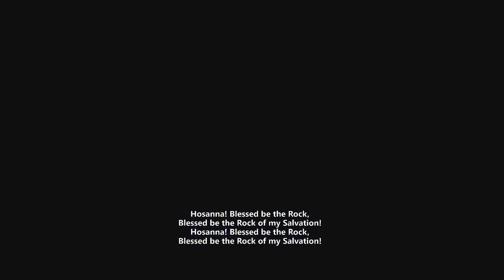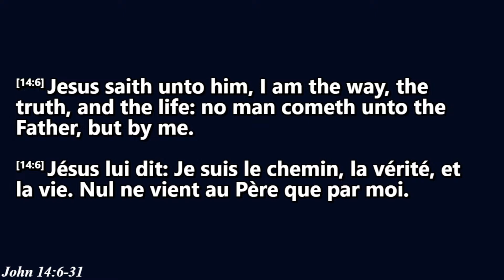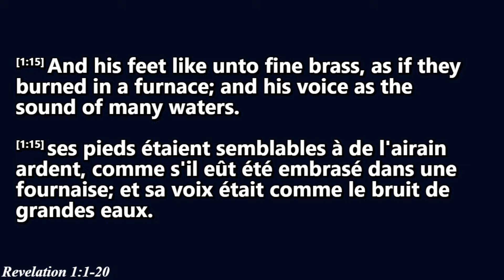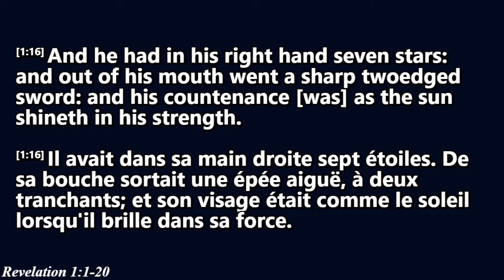RWF | Sermons By Bro Joseph Darko | "The Five Musts"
The Five Musts that can help a Believer stay in line with the Word of God

The Five Musts:
It’s got to be that way.
His time, His season, When He said it would be;
The man that He chose;
It must come to the prophet;
The prophet must be a vindicated prophet.
 65-0718m - Trying To Do God A Service Without Being The Will Of God

Amos 3:7
John 14:6